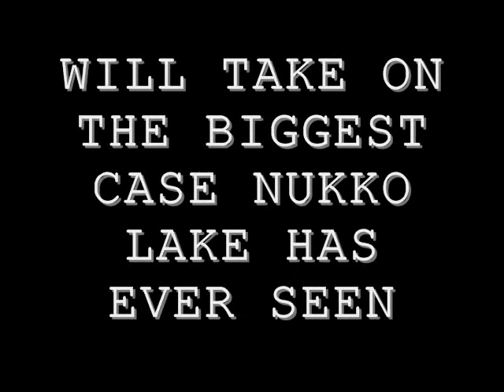Dessert Theater Trailer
Lakes Community Church Dessert Theater Trailer